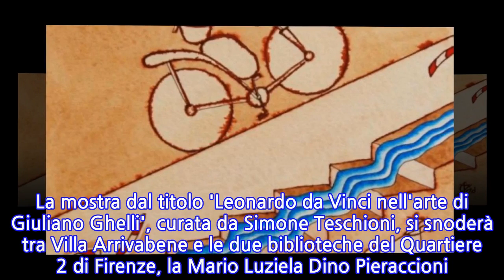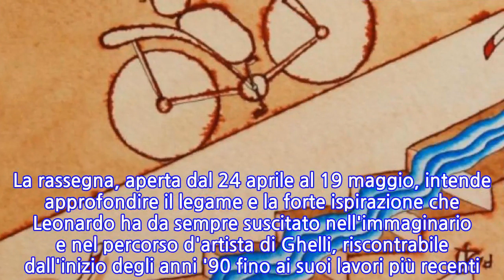33 opere di Ghelli per Leonardo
33 opere di Ghelli per Leonardo
FIRENZE, 19 APR - Una selezione di 33 opere tra acquerelli, acqueforti, acrilici su tela e una scultura, suddivise in tre diverse sedi espositive, per celebrare Leonardo da Vinci attraverso le opere di Giuliano Ghelli, l'artista fiorentino che si è spesso ispirato al Genio vinciano. La mostra dal titolo 'Leonardo da Vinci nell'arte di Giuliano Ghelli', curata da Simone Teschioni, si snoderà tra Villa Arrivabene e le due biblioteche del Quartiere 2 di Firenze, la Mario Luziela Dino Pieraccioni. La rassegna, aperta dal 24 aprile al 19 maggio, intende approfondire il legame e la forte ispirazione che Leonardo ha da sempre suscitato nell'immaginario e nel percorso d'artista di Ghelli, riscontrabile dall'inizio degli anni '90 fino ai suoi lavori più recenti. "Quale miglior luogo - ha commentato il curatore Teschioni - se non le biblioteche e Villa Arrivabene per accogliere le opere di Giuliano Ghelli legate agli studi su Leonardo da Vinci".
INFORMATION
• Source: lasicilia